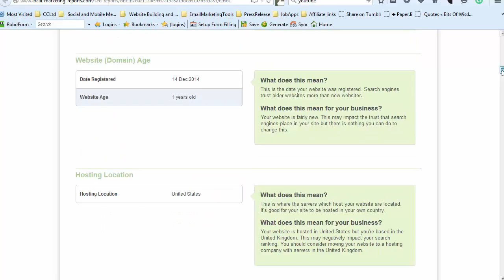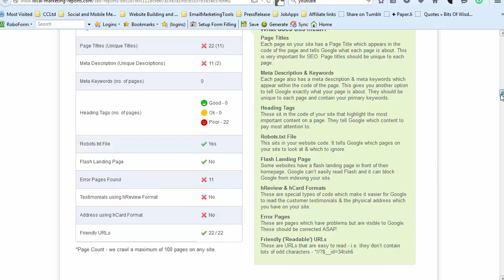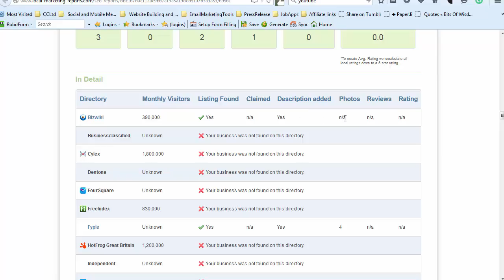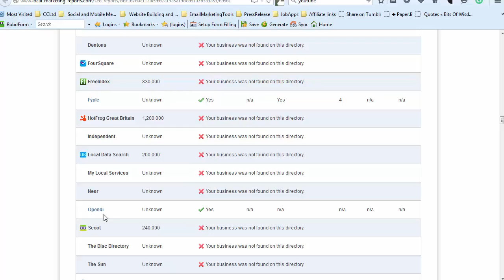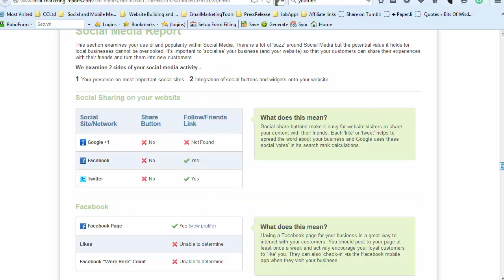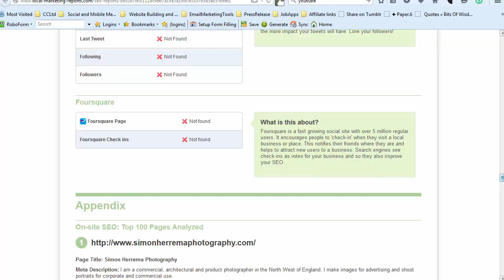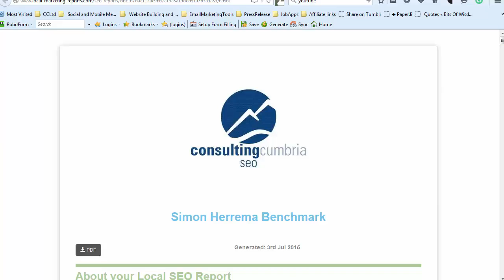Simon Herrema Photography: Website SEO Assessment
Brief assessment of photographer website to determine work needed for visibility in search in Cumbria and beyond.
Produced by Consulting Cumbria Ltd